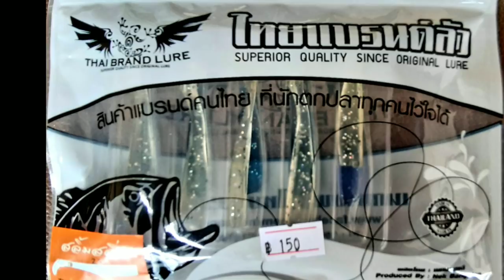เดินตกปลาช่อนคลอง ย่านสวนหลวง กับน้ามด